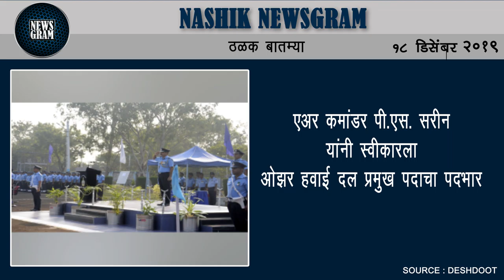मुख्यमंत्री वैद्यकीय सहाय्यतेसाठी आता जिल्हास्तरीय कार्यालय | Nashik Newsgram | 18 Dec 2019